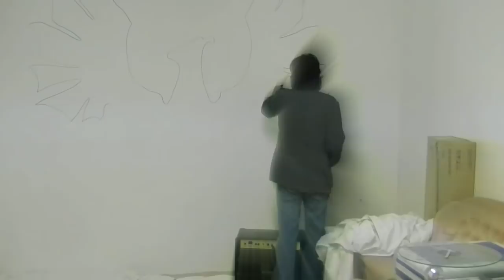Time Lapse Art Project (Awakening The Phoenix) The Phoenix Experiment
""A mythical bird that never dies, the phoenix flies far ahead to the front,
always scanning the landscape and distant space. It represents our capacity for vision, for collecting sensory information about our environment and the events unfolding within it.  The phoenix, with its great beauty, creates intense excitement and deathless inspiration."

The Phoenix Experiment is an Audio / Visual project from Warrington.

This piece of artwork was inspired by ancient rock carvings, aboriginal colours, and musical rebirth via the spiritual and artistic medium.  It features in TPE debut video 'cut you down, which can be seen here:

I'm fascinated by the concept of time, so a big part of the project was to capture it in Time-Lapse. A rough black and sketch was drawn beforehand; this was the basis for the larger scale outline of the 'Phoenix Bird'. We let the rest of painting manifest around that image.  It's approximately 14hours of work, into a 5minute 49 second video.

Music by: The Phoenix Experiment - The Future is Now (THC mix)

(join the experiment on facebook)